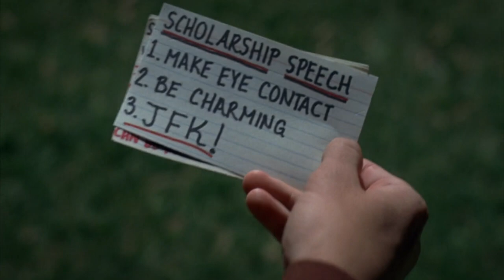The Girl Next Door (2004) - The first time (by KYRILLOS)